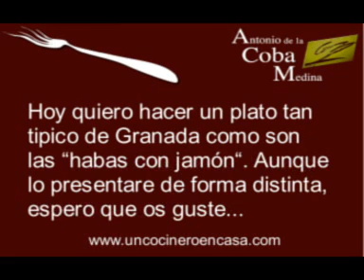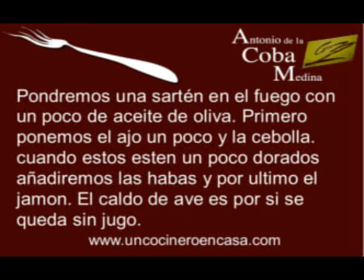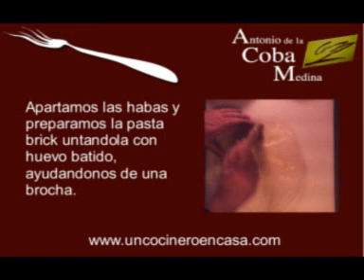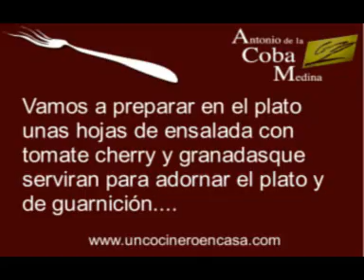"Habas con Jamón"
Video receta de nuestros inicios en 2008 como uncocineroencasa, "cocina de restauración en casa".
Video un plato típico de la cocina Granadina con una presentación diferente a base de pasta brick.

Actualmente estamos inmersos en la docencia de cursos de cocina online HOTR010PO, HOTR014PO, HOTR016PO, HOTR026PO, HOTR067PO, HOTR40PO y mas. Consulta nos en nuestra pagina